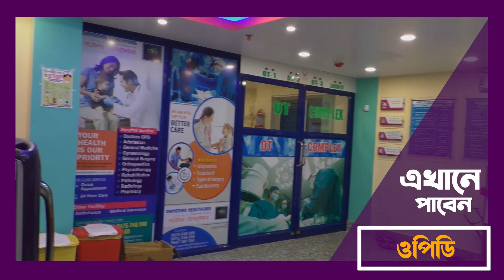দলের সাংসদ ও জেলা সভাপতির বিরুদ্ধে তুমুল বিক্ষোভ বিজেপি কর্মীদের।—প্রতিবাদী আওয়াজ